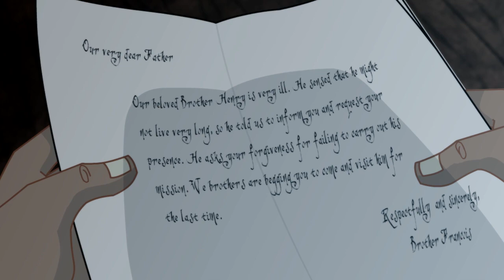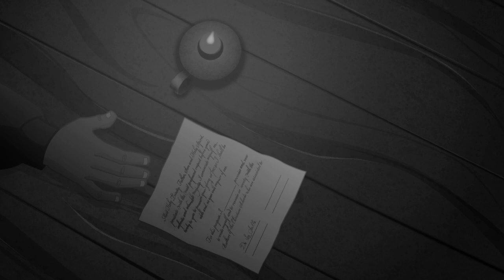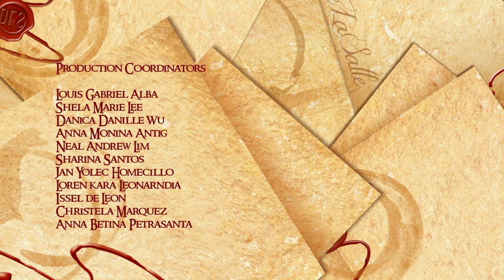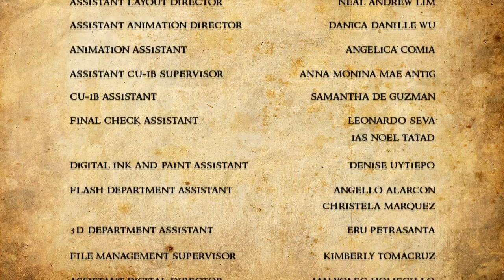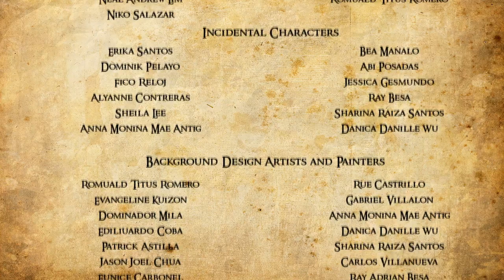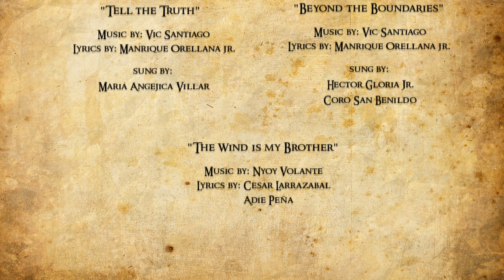Frere De La Salle - Patron Saint of Teachers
The video is a proud production of De La Salle-College of Saint Benilde Manila, Philippines. Thank you for sharing this spectacular video with us. Hats off to the team.